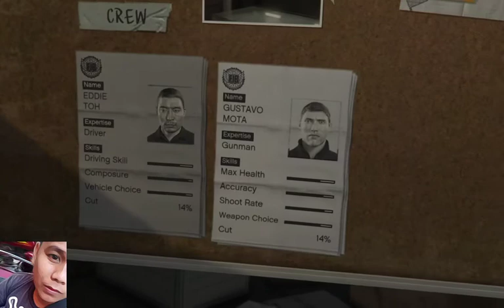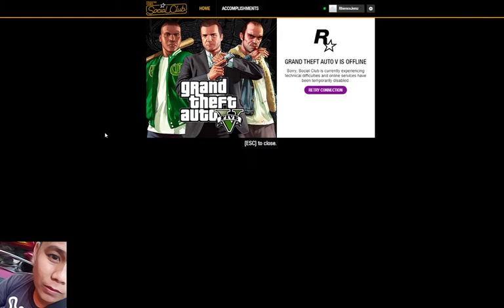GTA story part 2